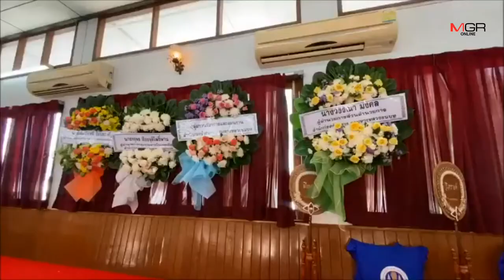ตำรวจยังคงเดินหน้าไล่ล่าตัวหนุ่มใหญ่ขับเก่งพุ่งชนนายช่างโยธาเพื่อนบ้านดับคาที่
พระนครศรีอยุธยา -  ตำรวจยังคงเดินหน้าไล่ล่าตัวหนุ่มใหญ่ขับเก่งพุ่งชนนายช่างโยธาเพื่อนบ้านดับคาที่ ด้านพิธีรดน้ำศพ ครอบครัวผู้ก่อเหตุเดินทางมาร่วมแสดงความเสียใจ